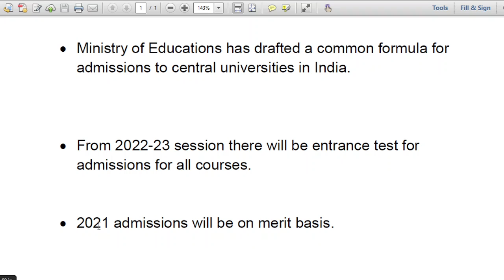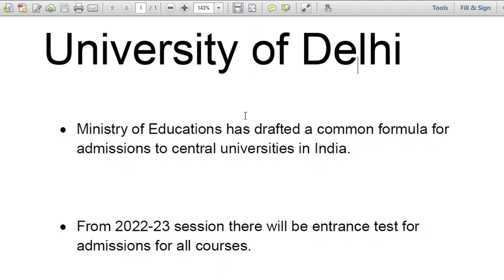2022 से डीयू में होगी प्रवेश परीक्षा/Entrance Exam in DU Admissions from 2022/DU Admissions 2021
Breaking news related to DU admissions, Ministry of education has drafted a common admission test for all central universities.